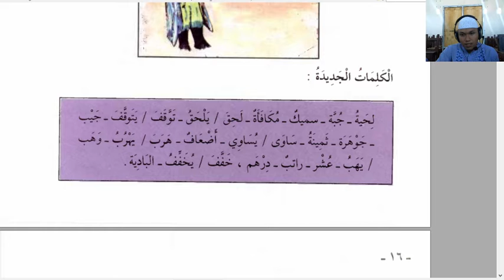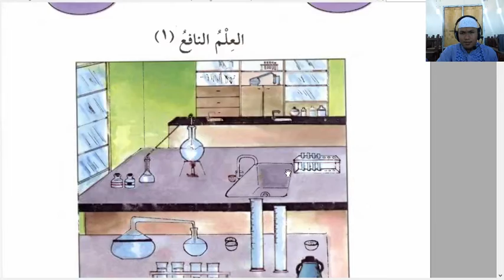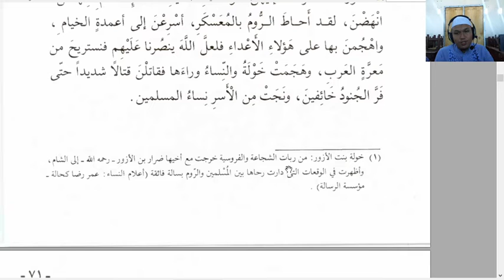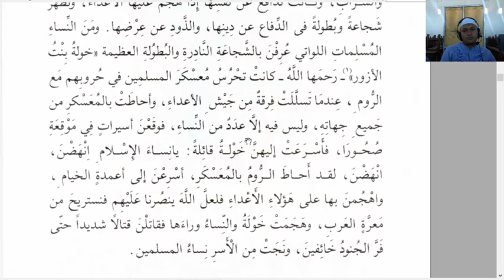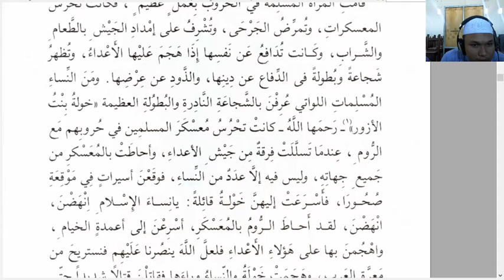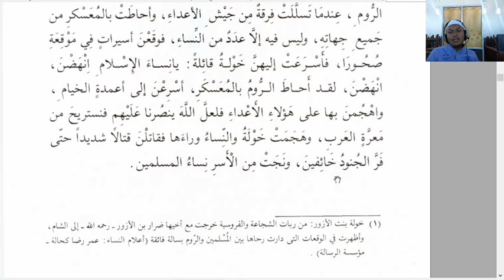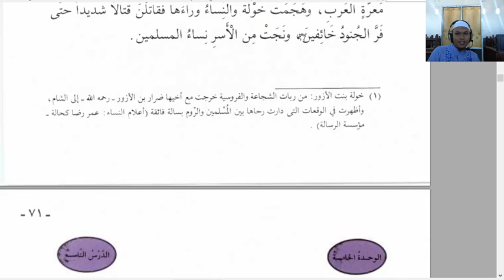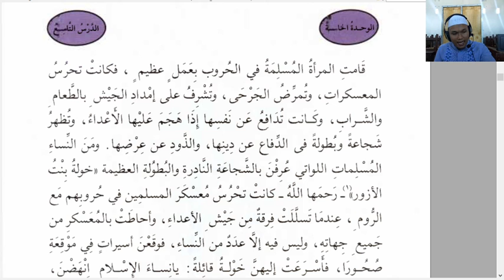11 B (QIRAAH) - KAMIS, 21 JANUARI 2021